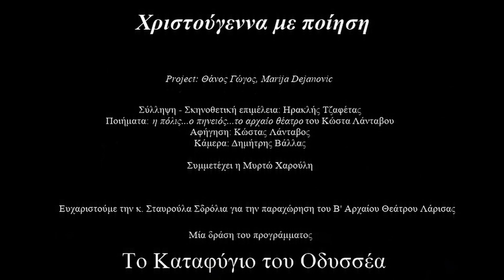Ημέρα 1η, Κώστας Λάνταβος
Βιντεοποιήματα γνωστών ποιητών της πόλης και λογοτεχνών που επισκέφτηκαν τη Λάρισα στο πλαίσιο του Ευρωπαϊκού προγράμματος «Το καταφύγιο του Οδυσσέα».

Ποίηση - Αφήγηση: Κώστας Λάνταβος
Συμμετέχει η Μυρτώ Χαρούλη

Οργάνωση, Επιμέλεια Κειμένων: Θάνος Γώγος, Marija Dejanovic,
Καλλιτεχνικός σχεδιασμός, σκηνοθετική επιμέλεια: Ηρακλής Τζαφέτας
Κάμερα: Δημήτρης Βάλλας
Διοργάνωση: Αντιδημαρχία Πολιτισμού και Επιστημών Δήμου Λαρισαίων - ΘΡΑΚΑ

Ο Κώστας Λάνταβος γεννήθηκε στη Λάρισα. Σπούδασε Ιατρική στο Πανεπιστήμιο Αθηνών. Διετέλεσε Πρόεδρος του Θεσσαλικού Θεάτρου, και Αντιδήμαρχος Πολιτισμού. Εξέδωσε 14 ποιητικές συλλογές, και μια νουβέλα. Μετέφρασε στα ελληνικά, έργα των Ουίλιαμ Μπλέικ, Έζρα Πάουντ, Φερνάντο Πεσόα, Έμιλι Ντίκινσον, και ΝΤ. Χ. Λόρενς, Πολ Βαλερί και Ζεράρ ντε Νερβάλ. Μετέφρασε από τα αρχαία ελληνικά: Ευριπίδη (Τρωάδες, Βάκχες, Μήδεια, Ιππόλυτο), Σοφοκλή (Φιλοκτήτης, Οιδίπους Τύραννος, Οιδίπους επί Κολωνώ), Αισχύλο (Πέρσες, Προμηθέας Δεσμώτης), Πλάτωνα (Φαίδρος) και Μένανδρο (Δύσκολος ή Μισάνθρωπος). Ασχολήθηκε κατά καιρούς με την κριτική βιβλίου. Ίδρυσε και διηύθυνε το λογοτεχνικό περιοδικό Γραφή από το 1989 μέχρι το 2004.